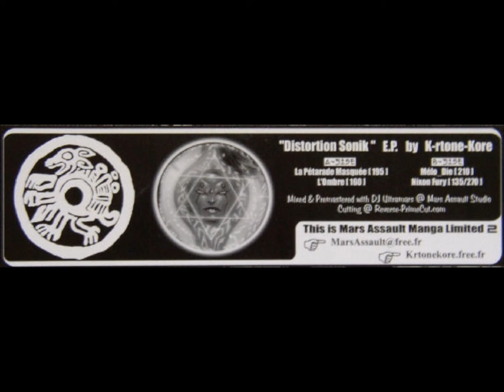K-rtone-Kore - Nixon Fury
Mars Assault ‎- Mars Assault Manga Limited 2